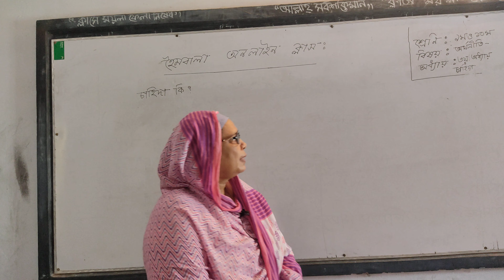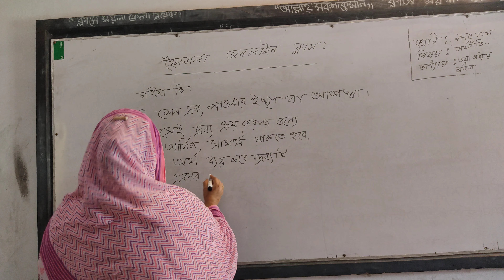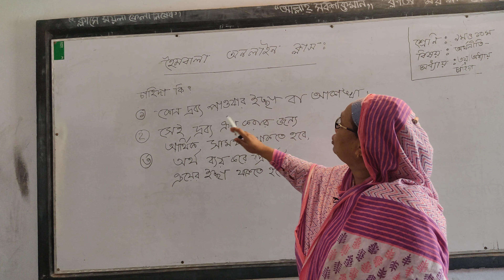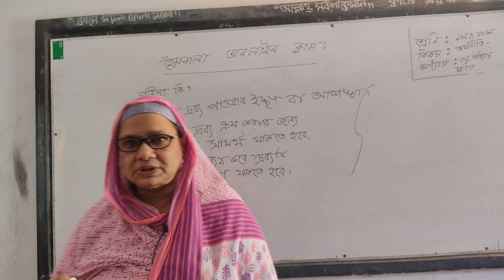নবম-দশম শ্রেণির অর্থনীতি। শিক্ষকঃ শামীম আরা লাজ।